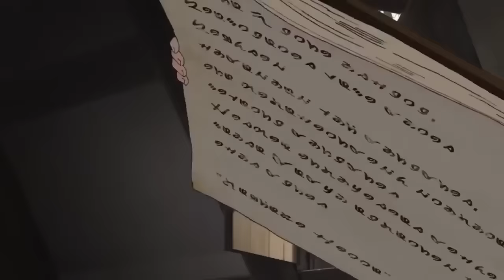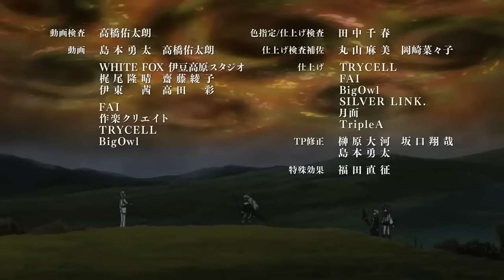The Outcast Gets Reincarnated as Mage in Another World (1)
Anime : Mushoku-tensei ~Isekai ittara honki dasu~ (Mushoku Tensei: Jobless Reincarnation)

"Mushoku Tensei: Jobless Reincarnation" is a Japanese light novel series that has been adapted into manga and anime. The story revolves around a 34-year-old Japanese NEET (Not in Education, Employment, or Training) who meets a tragic end and is reincarnated in a magical world as Rudeus Greyrat. This new world is filled with magic and fantasy races, offering him a second chance at life.

From a young age in his new world, Rudeus demonstrates an aptitude for magic, far surpassing that of a typical child. With the memories and regrets of his previous life still fresh, he vows to lead a fulfilling life and not repeat his past mistakes. The series follows Rudeus' journey from childhood to adulthood, exploring themes of redemption, growth, and the impact of one's actions on their destiny.

The narrative is rich with character development, as Rudeus interacts with a diverse cast of characters, each contributing to his growth and the expansive world-building. His journey is not without challenges; he faces conflicts, moral dilemmas, and the complexities of relationships, all while honing his magical abilities and navigating the intricacies of the world he now calls home.

"Mushoku Tensei" is praised for its detailed world-building, complex characters, and the mature handling of its themes. It has become a popular series within the isekai genre, appealing to fans with its thoughtful exploration of second chances and personal redemption.

Anime Recap
0:00 - Season 1
38:59 - Season 2